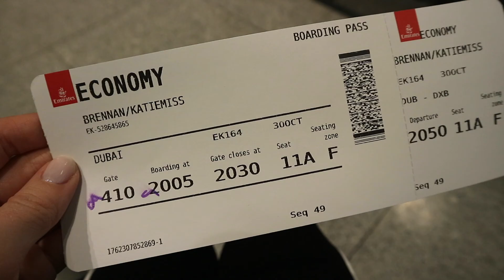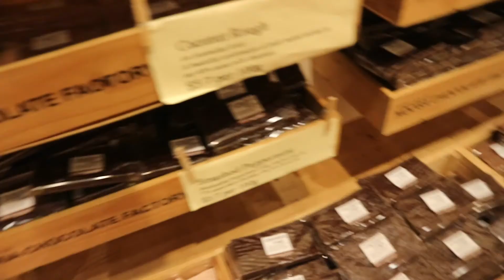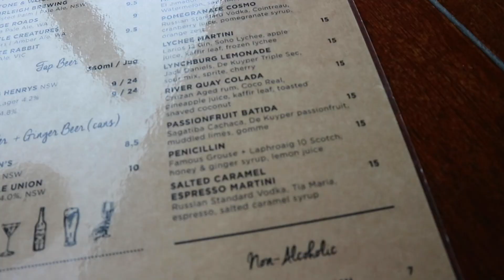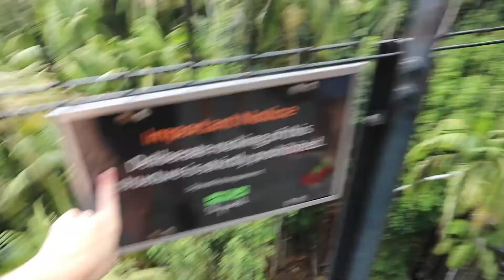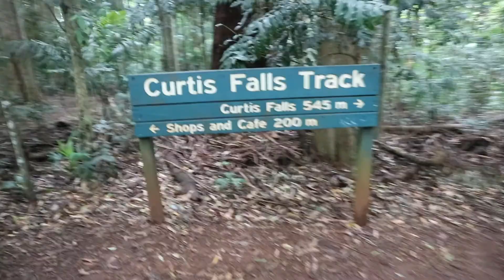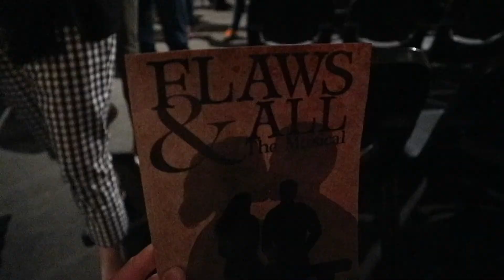AUSTRALIAN ADVENTURE CONTINUES | My trip to Brisbane, Australia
The next stop on my travels was Brisbane to visit my good friends. We celebrated the Melbourne Cup, saw fireworks, went to a hilarious play, and ate and drank our way around the city! Have you been to Brisbane? What did you think?!

Shot on a Canon EOS M10.